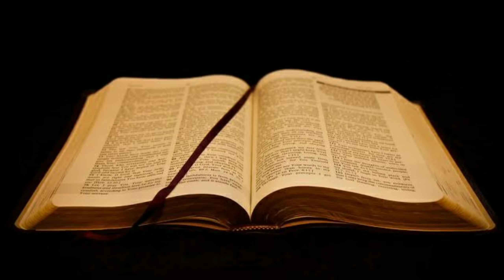Telugu Bible Stories-జక్కయ్య